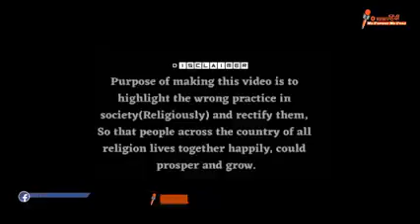Must watch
Video from Jyoti Mittal